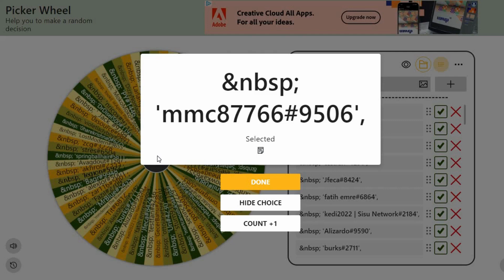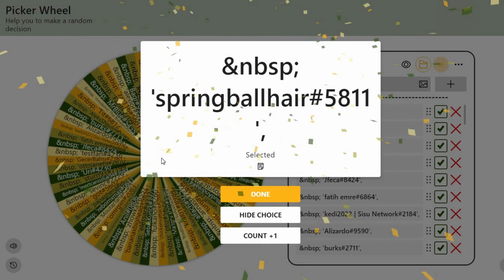600 $ZINN Quiz Draw 24: Blockchain explorers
EVERY Week, the members who have answered each daily quiz correctly are entered into a 600 $ZINN prize draw,

Zinnia Terminal is our platform agnostic desktop wallet that will communicate with Zinn-Core using the RPC Protocol, initial front-end development has begun. Terminal will allow you to manage your ZINN and token portfolios, purchase POS licenses, submit network proposals, and vote. Post-launch you'll also be able to manage decentralized storage and create NFT/s easily from inside Terminal.

Please find this PDF displaying a few interface screens of Zinnia Terminal.